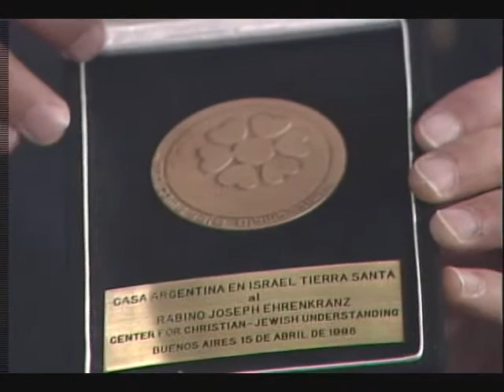Rabbi Joseph Ehrenkranz, seg 1.wmv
Rabbi Shaul Praver interviews Rabbi Joseph Ehrenkranz, Executive Director of the Center for Christian-Jewish Understanding at Sacred Heart U. in Fairfield, CT